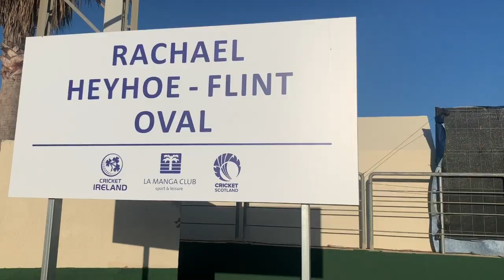GROWING CRICKET IN EUROPE! THE EUROPEAN CRICKET LEAGUE DAY 1 | Scolls Stories 257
This vlog is about day 1 of the European Cricket League where I docuement what’s happening on and off the field.